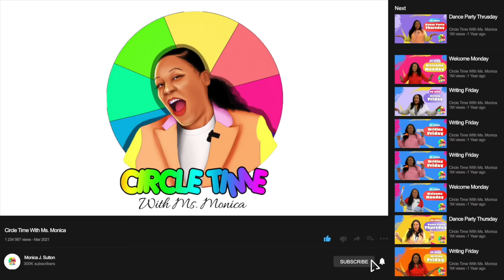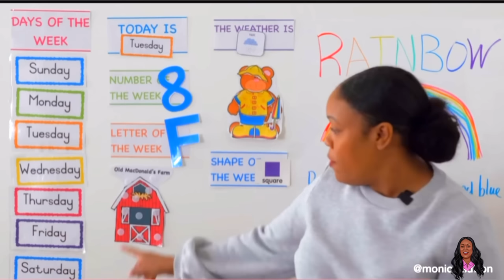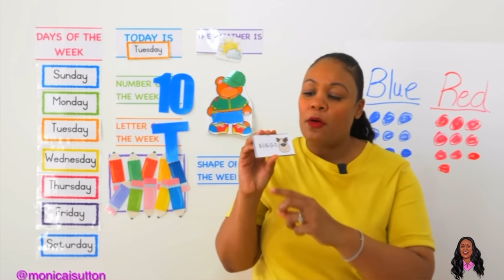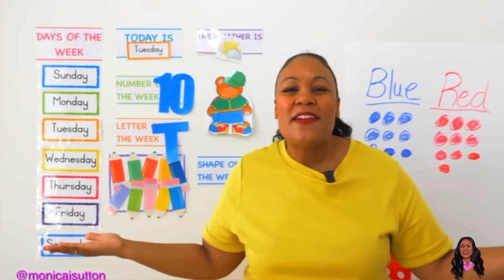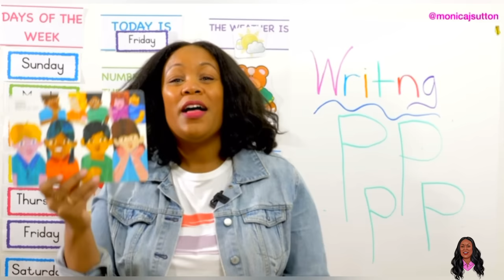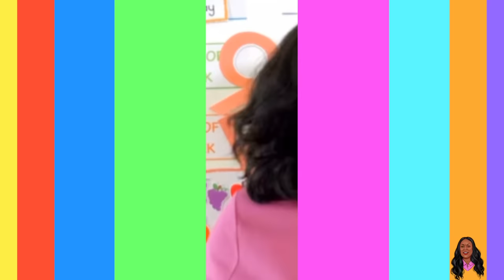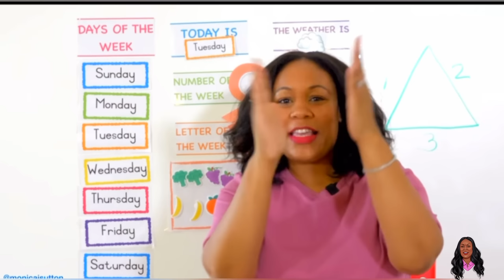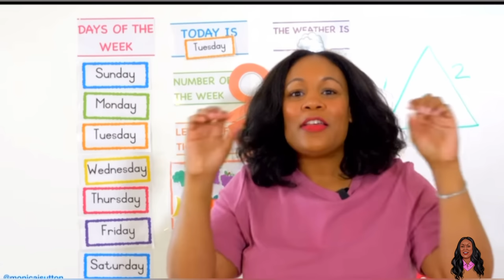ABC Song + BINGO + Brown Bear + More Songs for Kids - Songs for Toddlers & Preschool Sing-A-Long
Circle Time with Ms. Monica Presents - Songs for Kids

Sing-A-Long with Ms. Monica with these popular children's songs. Ms. Monica out together several of her songs from Circle Time episodes, so you can sing with her. Enjoy!